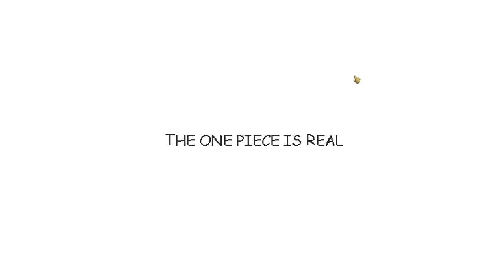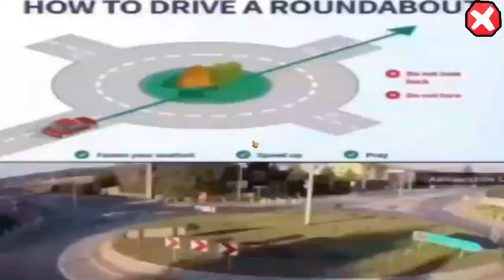Almost Beaten It Again! | Raldi's Crackhouse Part II